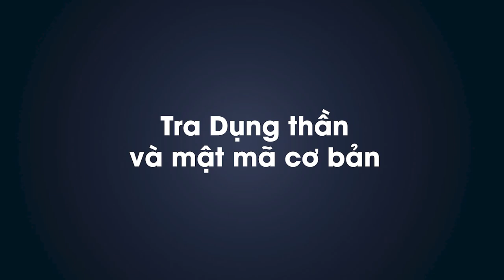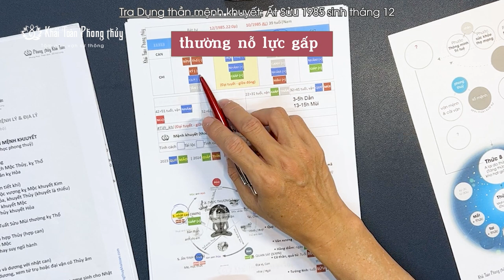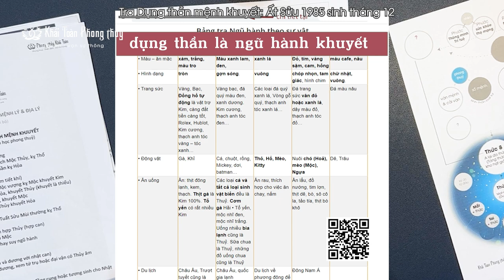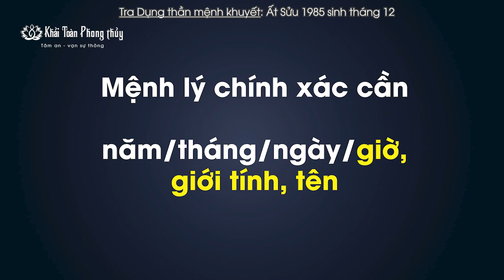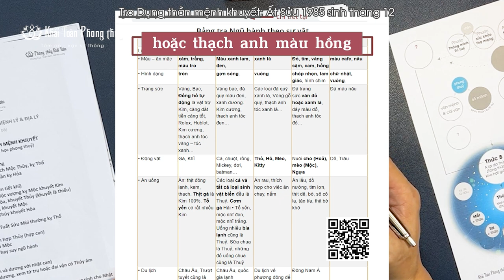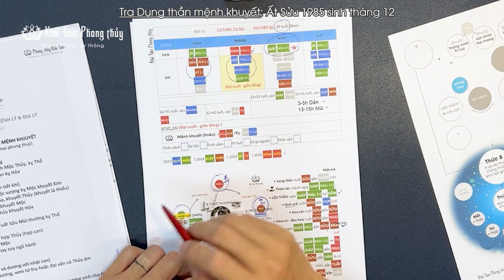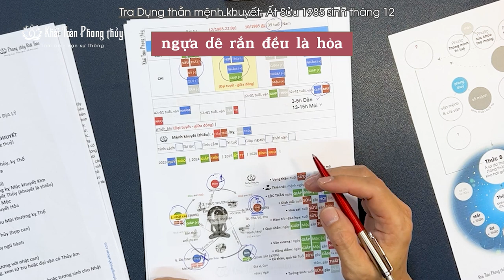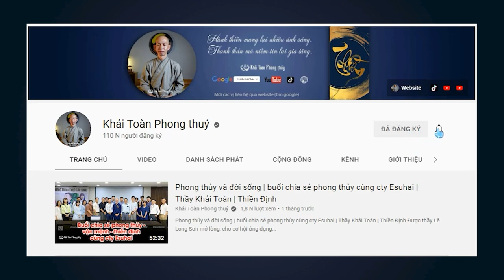Tuổi Ất Sửu 1985 sinh tháng 12 | Học bát tự tứ trụ | Thầy Khải Toàn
Mời các bạn xem các qui tắc cơ bản xét dụng thần mệnh khuyết theo bát tự, dành cho những bạn yêu thích mệnh lý Bát tự
Bài có thiếu sót, xin mở lòng hoan hỉ